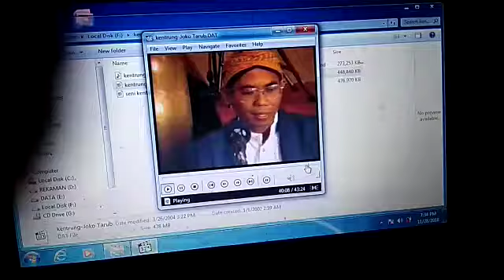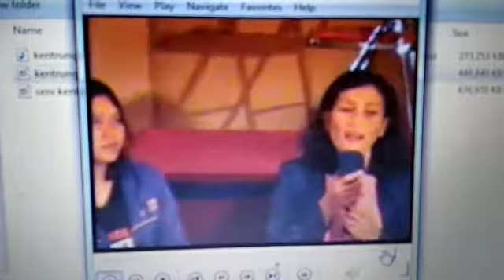Seni Kentrung Jenggala Manik, Lagu Pamit Mulih, Purwadi